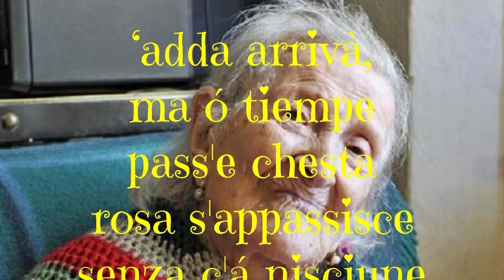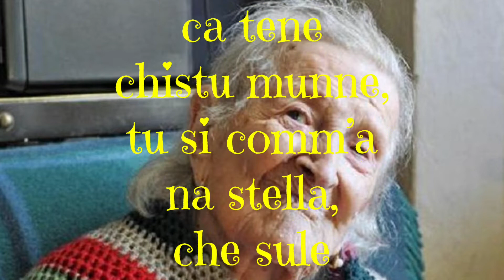Donna - Poesia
Auguri a tutte le Donne del Mondo!